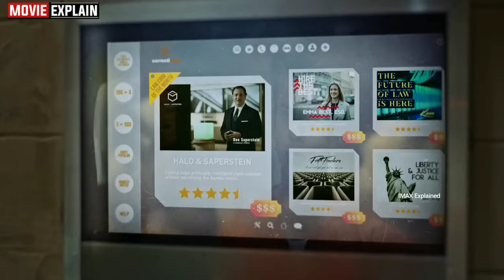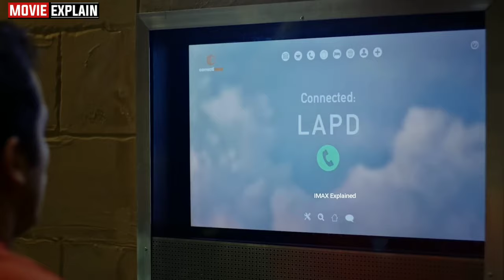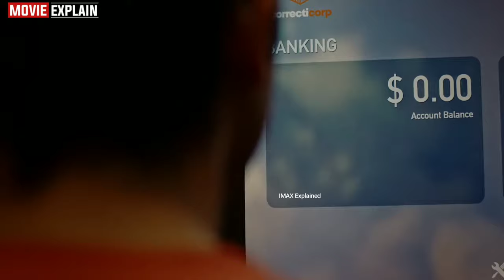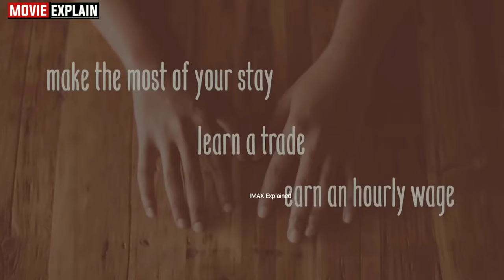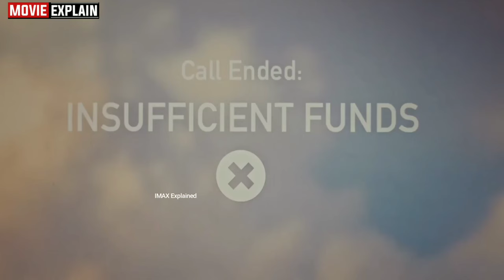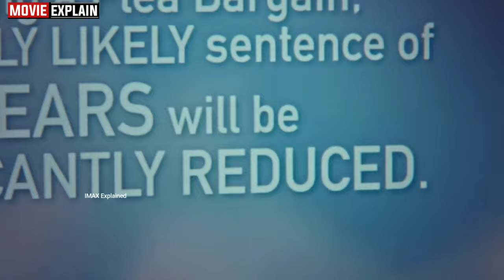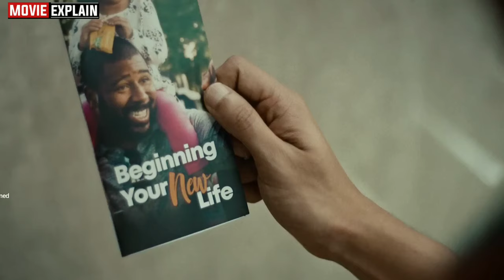Please Hold (2020) Movie explained in Hindi | With English Subtitles | 365 Movie Explain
DC League of Super Pets Full Movie in Hindi
DC League of Super Pets Movie Explained
DC League of Super Pets Movie Explained in Hindi
DC League of Super Pets full movie dubbed in hindi
DC League of Super Pets HD print
DC League of Super Pets movie in HD
DC League of Super Pets movie in Hindi HD

IMAX Explained
Full movie explained in Hindi
Hindi Explanation